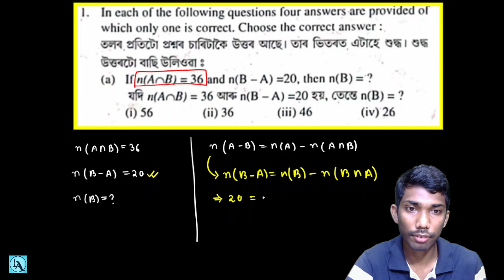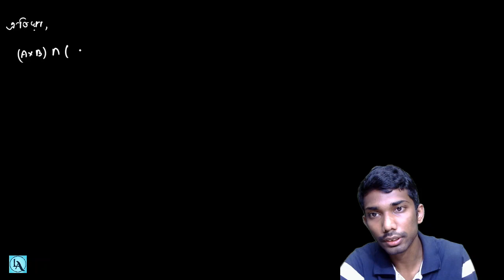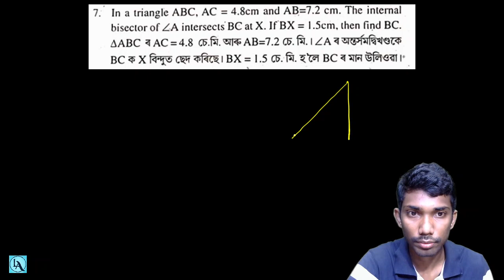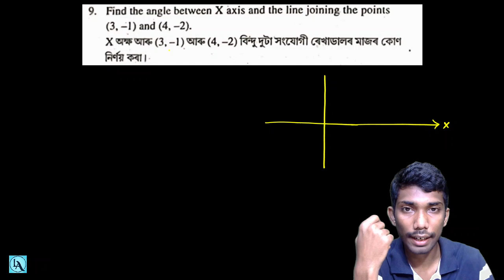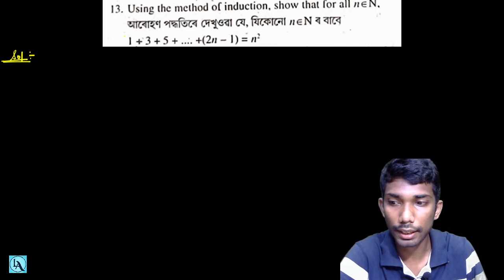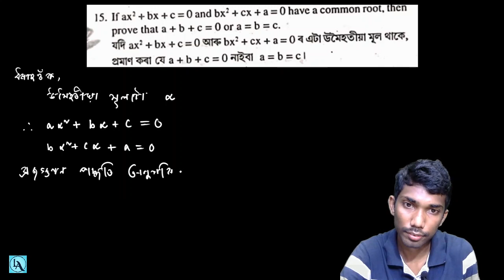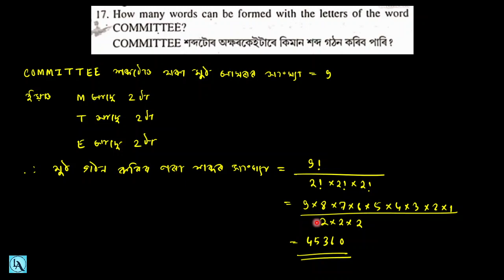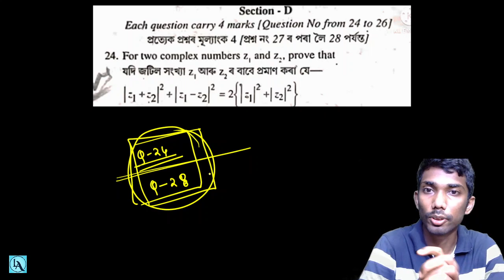Advanced Maths Special Exam Paper Full Solution || SEBA HSLC SPECIAL EXAM 2021 ADVANCED MATHEMATICS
In this Video You will get full Solution of ADVANCED MATHS OF SPECIAL EXAM 2021 (HSLC 2021)

TOPIC COVERED

SEBA HSLC SPECIAL EXAM 2021 ADVANCED MATHS SOLUTION

SEBA HSLC SPECIAL EXAM 2021 ADVANCED MATHS

SEBA HSLC SPECIAL EXAM ADV MATHS PAPER SOLUTION

ADVANCED MATHS SEBA HSLC 2021 SPECIAL EXAM